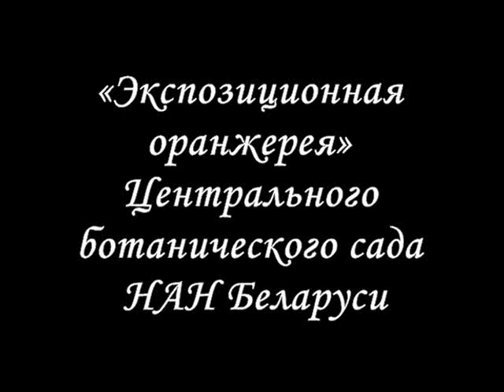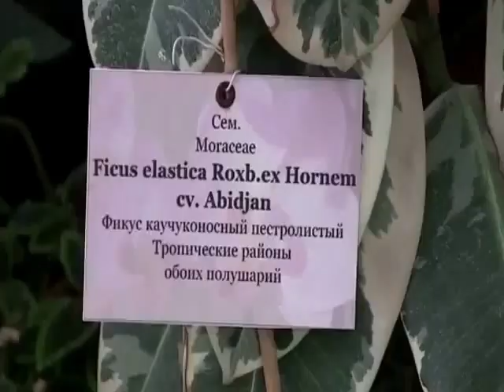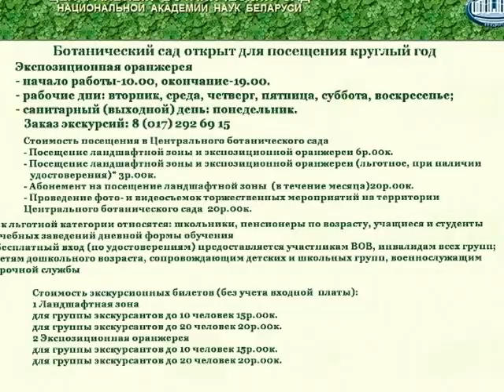Оранжерея Ботанического сада Минска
«Экспозиционная оранжерея» Центрального ботанического сада НАН Беларуси
«Экспозиционная оранжерея» тропических и субтропических растений открыта 1 мая 2007 года. Оранжерея расположена рядом с сиренгарием и представляет собой стеклянное здание в форме восьмиугольной пирамиды. Площадь сооружения около 1,5 тыс. м2, диаметр — 40 метров. Пространство оранжереи разделено на сектора, в которых представлена флора тропиков, субтропиков, пустынь и полупустынь. Растения расположены на трех уровнях. На видео представлены:
I. Экспозиции первого уровня (в центре оранжереи)
Пальмарий и сектор тропического леса
II. Экспозиции второго уровня оранжереи
• Сектор тропиков представлен разнообразием фикусов, антуриумов, лиан
• Сектор флоры субтропиков: пустынь и полупустынь Австралии; Средиземноморья и Японии
• Живой уголок оранжерии. Черепашки и попугайчики
• Бассейн с рыбками
III. Экспозиции третьего уровня оранжереи и обзорная площадка
IV. Кафе «Оранжерея»